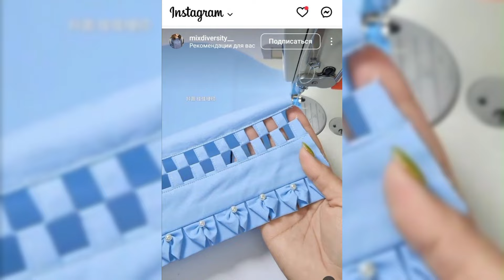Indian Women's Capri Pants and Trouser Designs (Step For Style,,2024)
Indian Women's Capri Pants and Trouser Designs